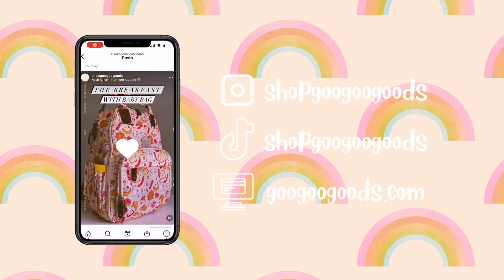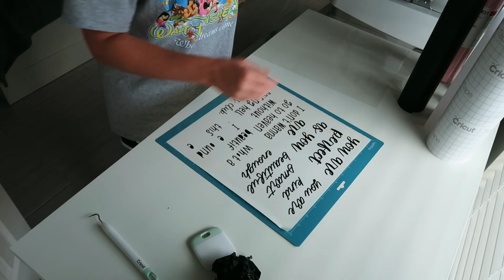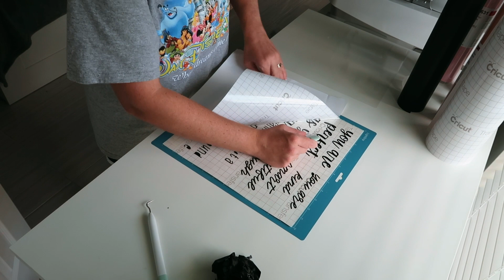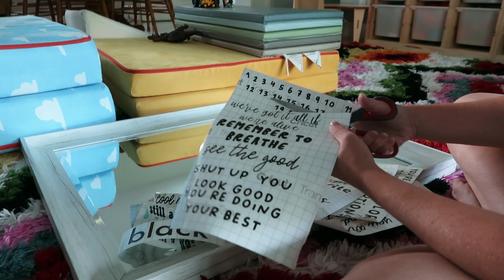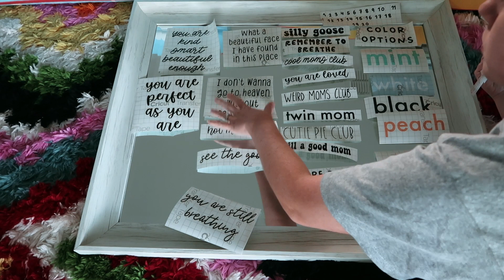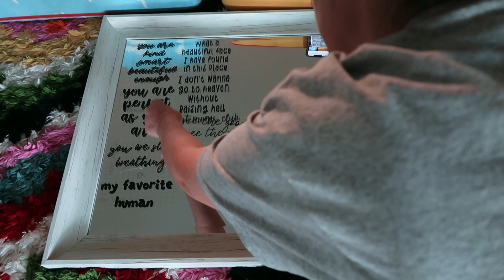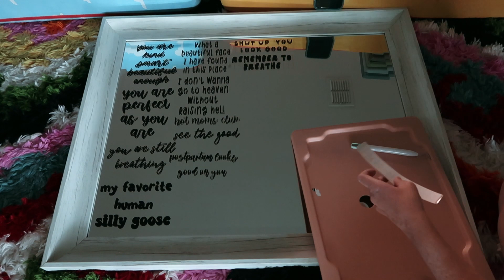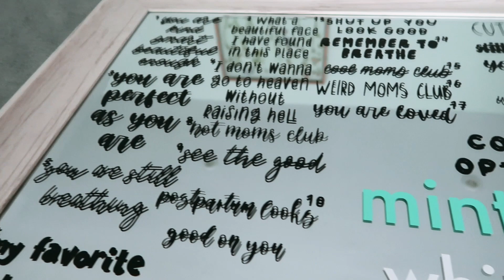Small Business Owner | Craft Fair Prep | Diaper Bag Delivery | Packing Orders | Studio Vlog #16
I'm Bailey, I'm a stay at home mom of twin toddlers and the owner of Goo Goo Goods. I'm sharing my journey of starting a diaper bag business.

Hey everyone! In this vlog a box of new diaper bags were delivered and I was able to unbox that new inventory and send out some preorders.

Here's a Google Doc with tons of different links to items I show in my videos (not just Amazon!):

friends: 531